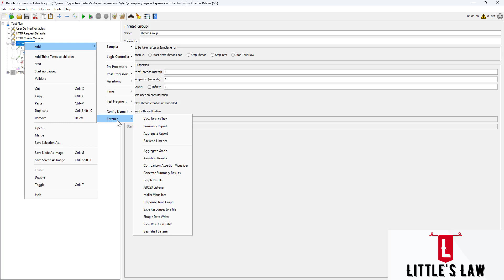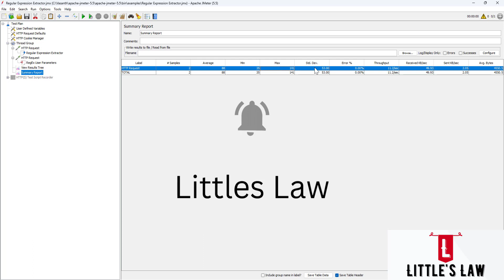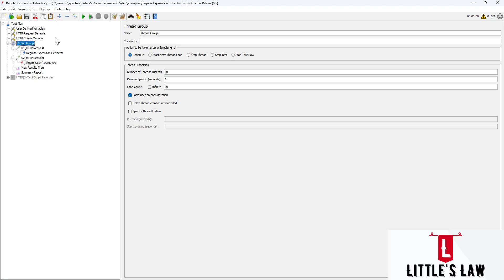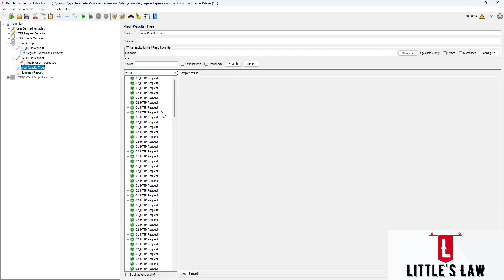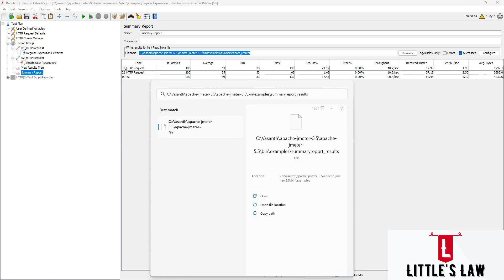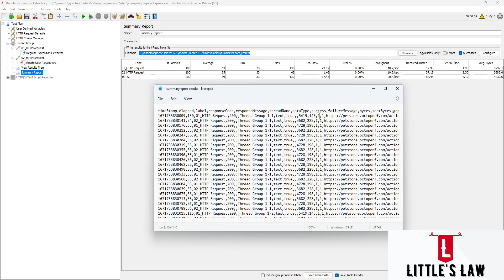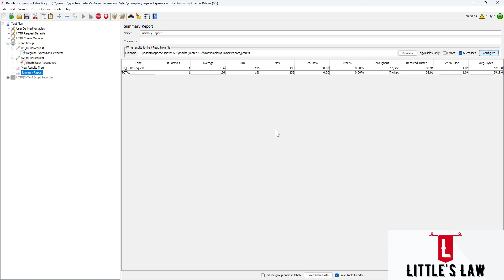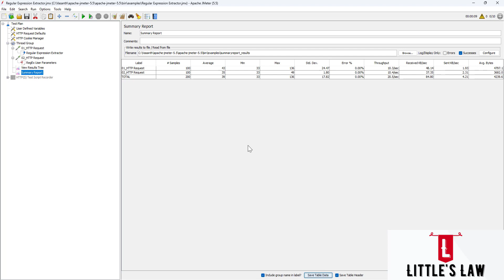How to Use Summary report in JMeter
The Summary Report in Apache JMeter is a listener that provides a summary of the test results, including the overall performance metrics and statistics. It displays the summary data in a table format, showing the average, median, minimum, and maximum values for various metrics such as response time and throughput.

To use the Summary Report listener, you will need to add it to your test plan and configure it to listen to the relevant samplers or elements. You can then run your test and view the summary data in the listener. You can also customize the display of the report, such as by filtering the data or changing the layout of the table.

The Summary Report is a useful tool for quickly analyzing the overall performance of your application and identifying any issues or bottlenecks. You can use it to track the performance of your application over time and compare the results of different tests.